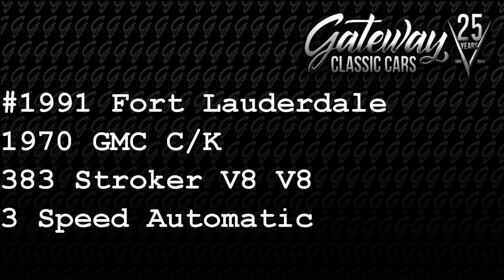1970 GMC C/K - Gateway Classic Cars of Fort Lauderdale #1991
Gateway Classic Cars is proud to present this 1970 GMC C/K. With a very unique patina exterior complimented by a black cloth interior this GMC definitely stands out!  With its modified frame and full air ride suspension this truck can go from an almost normal ride height to absolutely on the ground with the press of a button!

Under the hood you will find a 383 stroker paired to a 3 speed automatic transmission. This drivetrain gives its driver plenty of power to send this thing down the road or burn some rubber!

If you are looking to stand out at the next car show or cruise in without the annoyance of waxing and detailing every time you go out this might just be the truck for you!